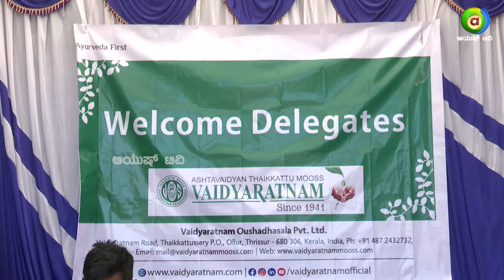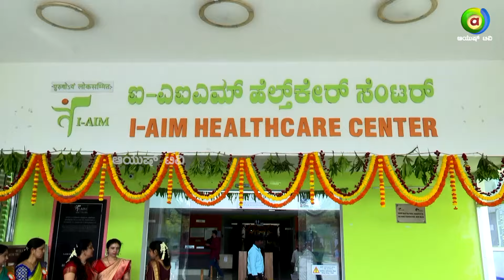I AIM HEALTH CARE 13th YEAR CELEBRATION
Watch Ayush TV on :
        --Airtel            968
        --Tataplay    1686
        --Videocon   2713